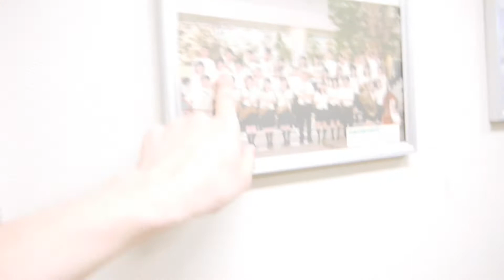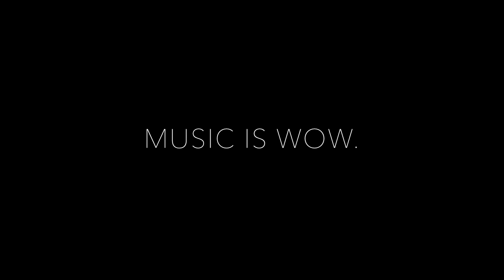YU-P 母校へ行くの巻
GWに母校へ行って参りました！！
懐かしすぎました。。
僕のことを応援してくれる人もたくさんいて本当にうれしかったです！！また行きたいです。。